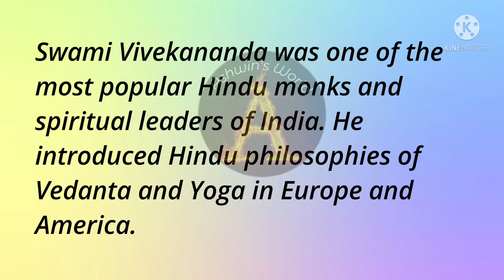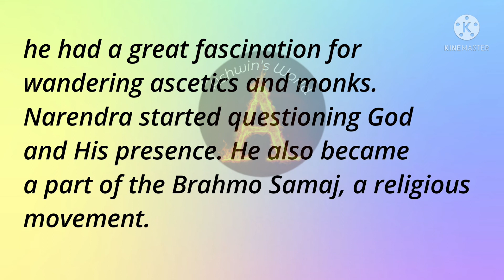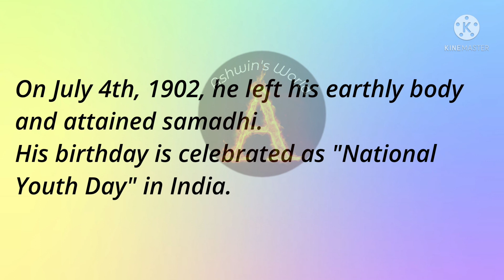Swami Vivekananda essay in english !! Swami Vivekananda biography in English!! Ashwin's World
Swami Vivekananda essay in english !! Swami Vivekananda biography in English!! Ashwin's World, swami Vivekanand biography, swami Vivekanand short biography, swami Vivekanand short essay, swami Vivekanand paragraph writing, essay writing, swami Vivekanand information, about swami Vivekananda, who is swami Vivekananda,
swamivivekananda 10 lines on swami Vivekananda, 10 lines essay on swami Vivekananda, swami Vivekanand 10 lines essay,